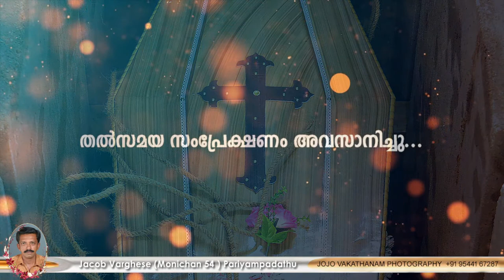Funeral Live - Jacob Varghese (Monichan 54 ) Pariyampadathu Pariyaram Kottayam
Jacob Varghese (Monichan 54 years)
Pariyampadathu
Pariyaram p.o
Kottayam
Priyanka Industries Proprietor